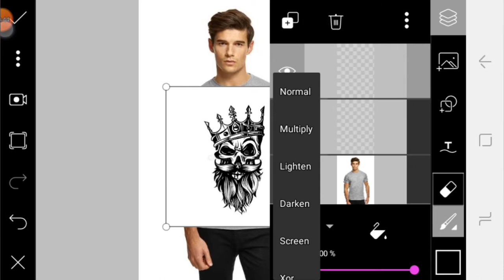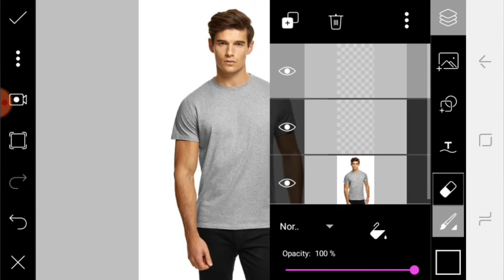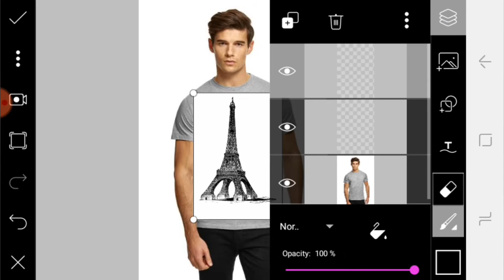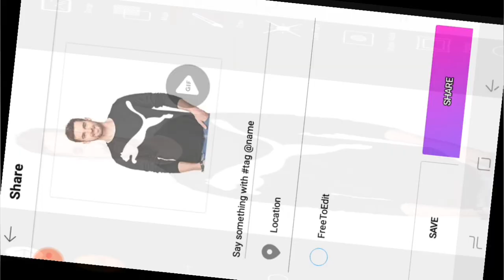picsart T-shirt Design Tutorial | paul creation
🔥picsart t-shirt design tutorial🔥

IF YOU LIKE THIS VIDEO AND WANT TO SEE MORE VIDEOS LIKE THIS THEN  LIKE || COMMENT ||SHARE ||

All image download link here👇

puma logo png download

adidas png download

MY PRSNL INSTAGRAM ACCOUNT⬇️(mr_paul_26)

MY PRSNL FACEBOOK ACCOUNT⬇️(Aman paul)